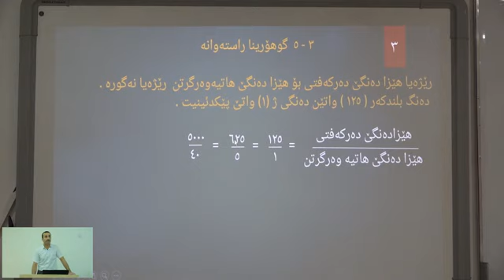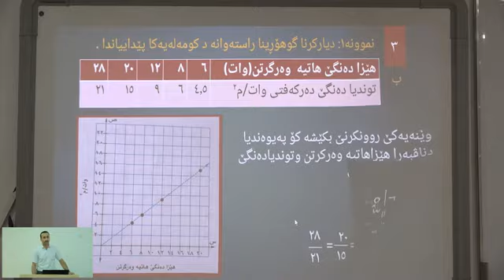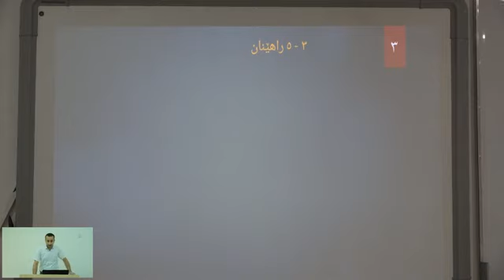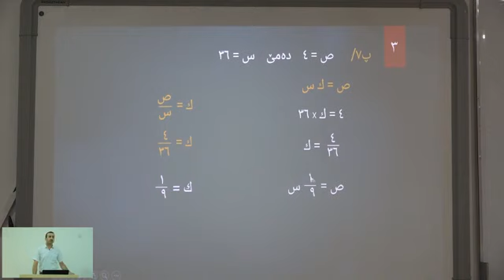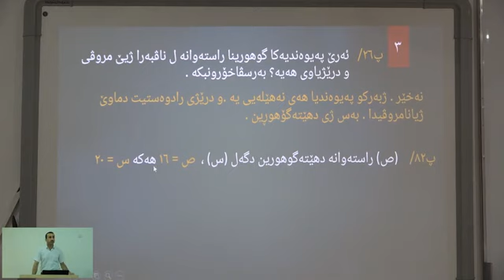بولانةهي9 بابةتي بيركاري (21) ب